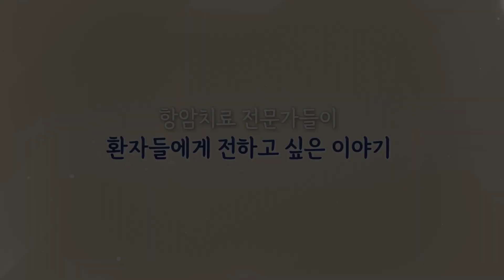[치료후愛] 집에서 하는 항암 관리 3부 - 항암 환자의 영양 관리(영양팀 김진수 임상영양사)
은평성모병원 유튜브 건강 시리즈 '치료후愛'

"치료, 그 이후의 삶까지 환자분들의 건강한 일상을 응원합니다"
은평성모병원이 유튜브 구독자분들을 위해 기획한 '치료후愛' 시리즈를 선보입니다.
- 치료 중에 주의해야 할 부분은 없을지
- 수술 후 관리는 어떻게 해야 할지
- 어떤 음식을 조심해야 할지
모든 치료 과정이 막막하고 걱정되시죠?😔
진단 이후의 삶도 건강하고 행복할 수 있도록~!
힘든 투병 생활, 치료 종료 이후, 평범한 일상을 되찾기까지~!
당신의 모든 삶에 은평성모병원이 함께 하겠습니다.😊

[치료후愛 1탄 - '집에서 하는 항암 관리'편]
3부: 항암 환자의 영양 관리-영양팀 김진수 임상영양사
- 항암치료 중 집에서의 식사는 어떻게 해야 할까요?
- 영양 보충 음료로는 어떤 것을 먹어야 할까요?
- 유기농 식품을 먹으면 도움이 될까요?